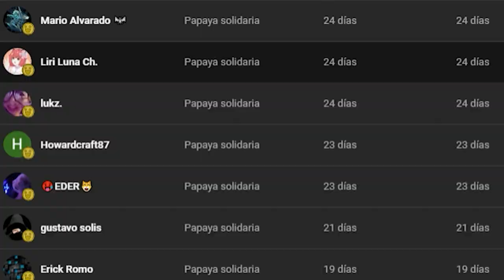¿Ver películas Gore te hace violento? Reflexión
😍 Donaciones y  aportes 💛:
→  Unete A la comunidad Ultra ⚡: